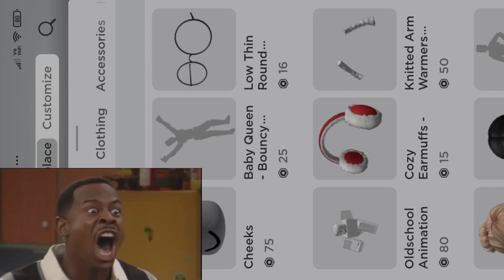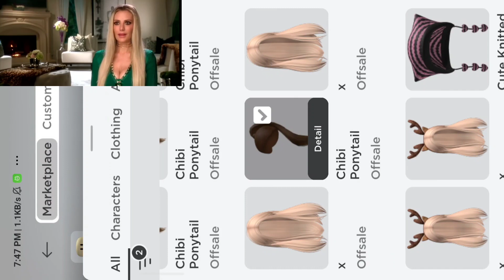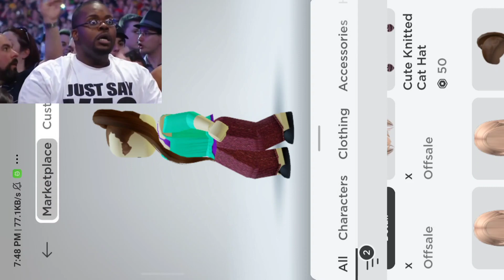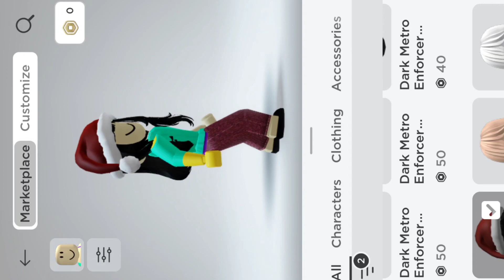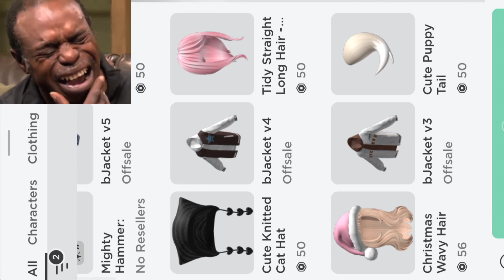#20+FREE#HURRY UP! get free BLONDE Hair FREE limited Hair 🤩🥳 more Hair#Roblox Hair aesthetic #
free blonde Hair cute PINKHair pigtails Hair Y2K prom § berry hair style |codes roblox berry avenue outfit codes Bloxburg Berry Avenue outfit
roblox
Blonde Prom & Wedding Hairstyles | Roblox Bloxburg, Berry Avenue, Brookhaven
hey guys in this video I have shown you all the roblox cute outfit code that you can use in berry Avenue bloxburg and brookheaven.
guys I hope you support me
berry avenue codes clothes are very trendy topic for roblox girls. They always try to look best in the game. So i have provided some codes for clothes, hairs, face for berry avenue. Some brookhaven codes for clothes are also valid. you can make your avatar just like i shared in the video. I hope this video will help

Hey there, I hope you found this video enjoyable! Thank you so much for
roblox
roblox blonde prom & wedding hairs
roblox blonde prom & wedding hair codes roblox blonde prom & wedding hair codes and
roblox blonde prom & wedding hairs for
bloxburg
roblox blonde prom & wedding hairs for berry avenue
brookhaven
roblox radio audio
roblox blonde prom & wedding hairs to use with
your friends
roblox cute blonde prom & wedding hairs codes
limit
roblox cute blonde prom & wedding hairs for
bloxburg
berry avenue
roblox cute blonde prom & wedding hairs for roblox cute blonde prom & wedding hairs
brookhaven
roblox cute blonde prom & wedding hairs to use
with your friends
roblox outfits for dahood
roblox outfit codes for bloxburg
roblox outfit codes for dahood
roblox matching outfits roblox outfits to wear with your friends
roblox accessories roblox layered clothing
berry avenue codes clothes

barry avenue codes

barry avenue outfits

berry avenue toddler outfit

berry avenue compilation

code brookhaven outfit girl

girl codes for berry avenue

prom dress codes for berry a

barry avenue codes

berry Avenue blue berry school girl cardigan pink outfits codes

♡.p